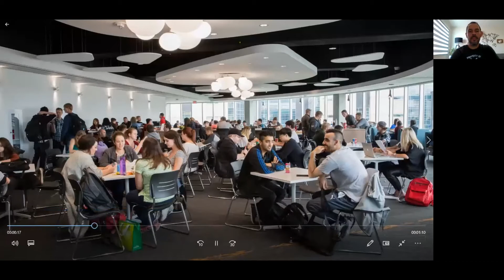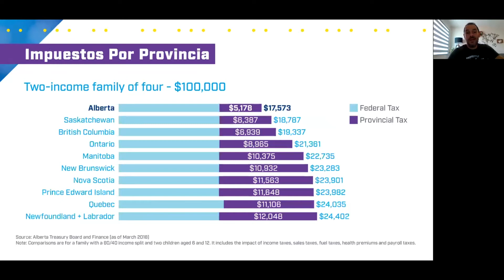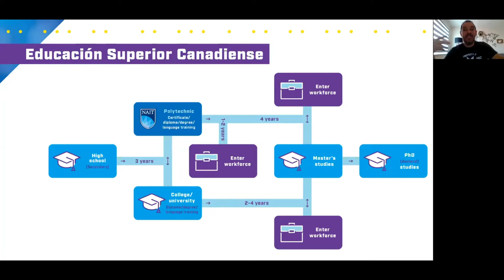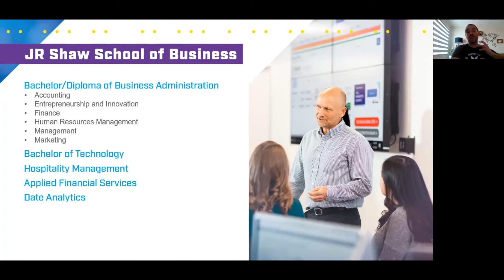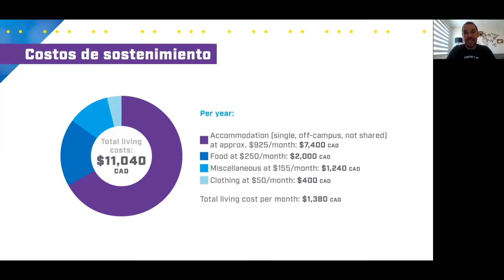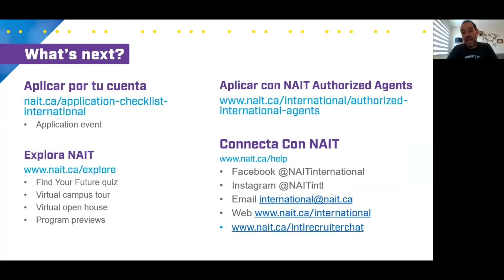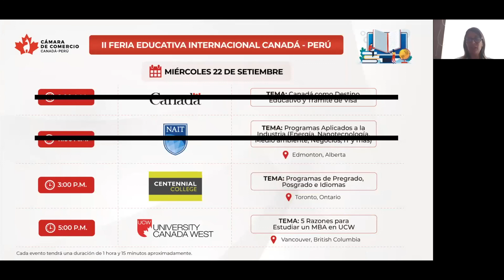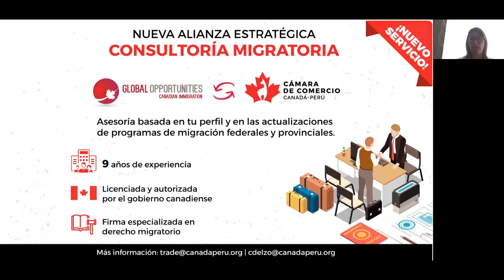PROGRAMAS APLICADOS A LA INDUSTRIA (ENERGÍA, NANOTECNOLOGÍA, MEDIO AMBIENTE, NEGOCIOS, IT Y MÁS)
"PROGRAMAS APLICADOS A LA INDUSTRIA (ENERGÍA, NANOTECNOLOGÍA, MEDIO AMBIENTE, NEGOCIOS, IT Y MÁS)", a cargo de José Ignacio Meza, Liaison in Mexico de NAIT.

Conferencia realizada el miércoles 22 de setiembre